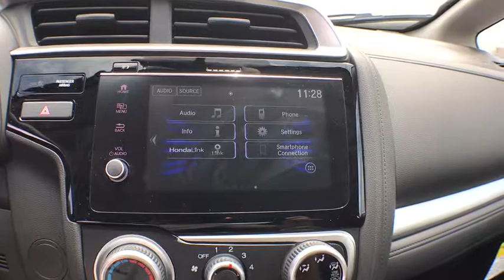2018 Honda Fit Elmhurst, Schaumburg, Niles, Oak park, River Forest, IL 80037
2018 Honda Fit